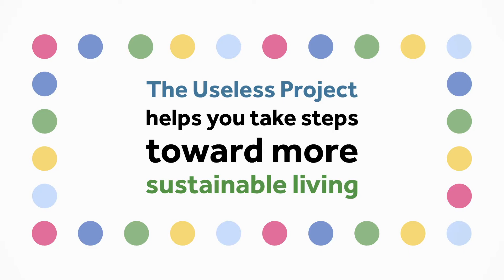Reuse with The Useless Project Final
The Useless Project helps you take steps toward more sustainable living through tutorials, workshops, tips on food waste prevention, reuse , secondhand, upcycled fashion for individuals, schools & businesses. Visit theuselessproject.com